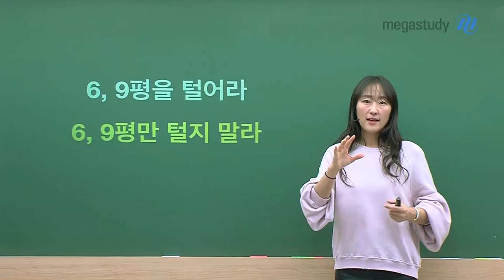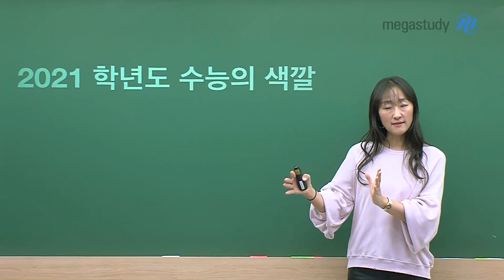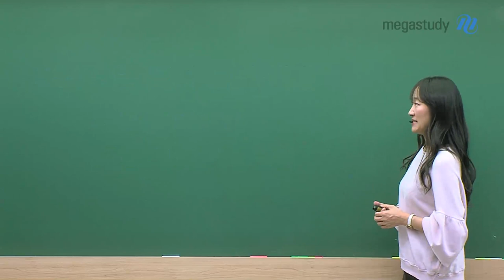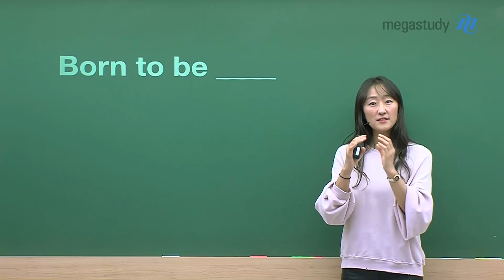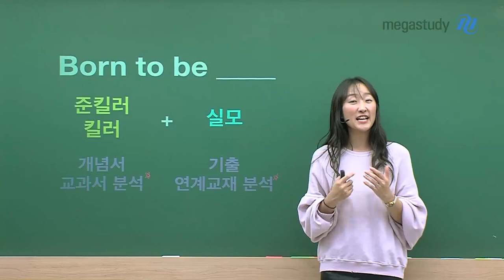[메가스터디] 수학 오르새 쌤 - 2021학년도 9월 모의평가 수학 가/나형 총평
개념의 여왕 오르새 선생님의
2021 9월 모평 수학 가/나형 총평

# 6, 9평을 탈탈 털어라!
올해는 더욱 6평과 9평 기출이 중요한 해입니다.
문제 하나하나에 들어있는 개념과 접근법을 낱낱히 파헤쳐 주세요.

# 6, 9평만 털지 말라!
그러나 6,9평에만 지나치게 몰입하지 마세요.
자칫 수능에서 출제되는 교과과정에 충실한 본질적인
출제 문항들에서 걸려 넘어질 수 있습니다.

# 6,9평으로 예측할 수 있는 2021학년도 수능의 색깔은?
평가원과 학평 사이의
'선생님'의 향기가 짙은 시험이었습니다.

문제풀이와 모의고사에만 치중하기 보다,
교과서 개념, 기출과 연계교재도 다시 한번 점검해 주시고,
다가오는 수능을 위해 기본기를 꾸준히 다져주세요.